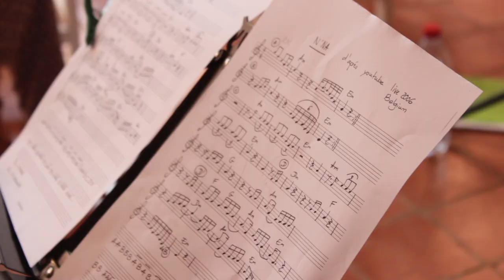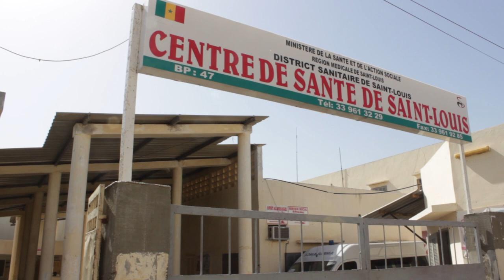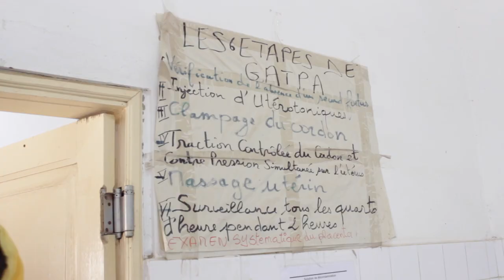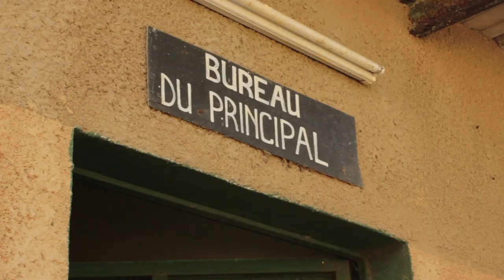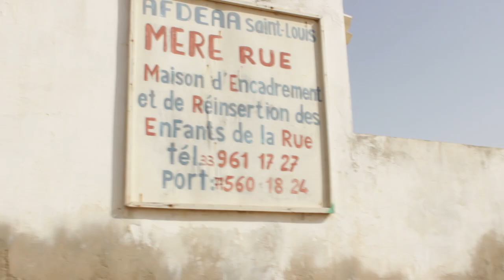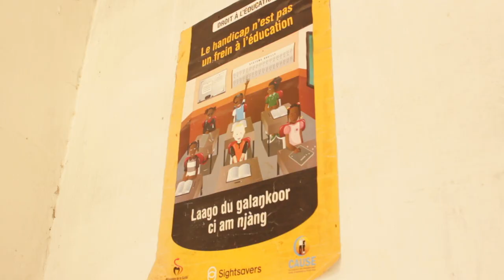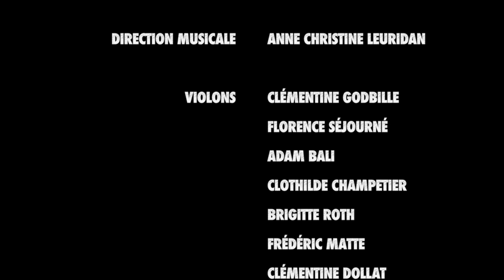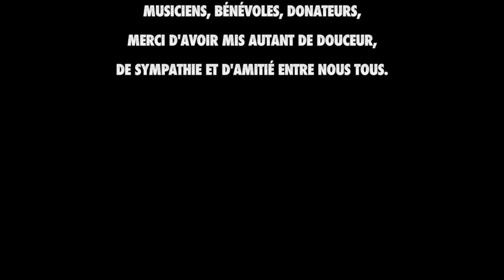Music and Peace à Saint Louis du Sénégal - Octobre 2017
L'association Music And Peace s’est rendue cette année à Saint Louis du Sénégal pour continuer sa mission de partage de la musique comme vecteur de paix à travers la planète. Voici le résumé de son périple, des moments de partages, d'échanges culturels et humains.